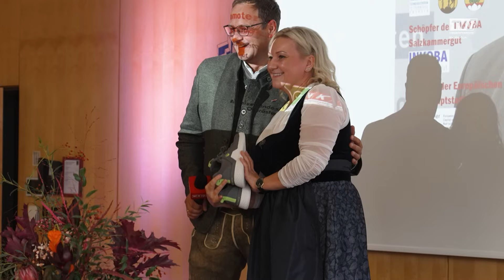Wirtschaftsempfang der WKO Gmunden am Liachtbratlmontag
Der traditionelle Liachtbratlmontag wird jedes Jahr im Salzkammergut richtig zelebriert. Dieser beliebte Brauch wird auch bei der Gmundner Wirtschaftskammer gepflegt und gilt als gesellschaftliches Ereignis. Heuer stand der Abschied des Bezirksstellenleiters Robert Oberfrank im Fokus.